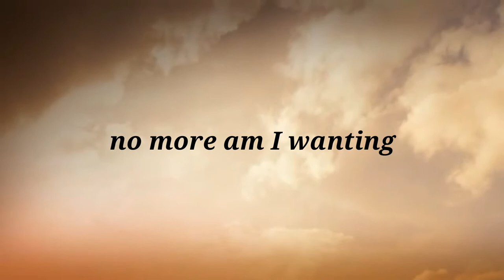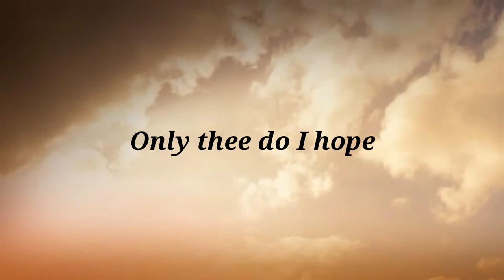Hymn to Shiva English